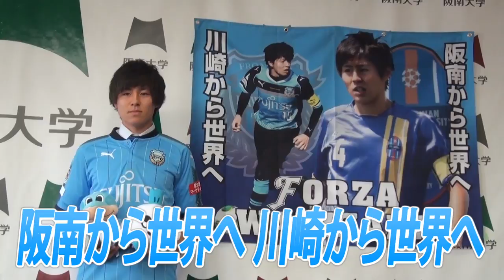阪南大学・脇坂泰斗選手 川崎フロンターレ加入内定記者会見＠阪南大学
2017年6月8日（木）
阪南大学の脇坂泰斗選手の来季川崎フロンターレへの加入が内定し、記者会見を行いました。